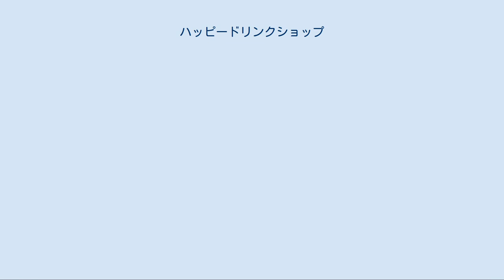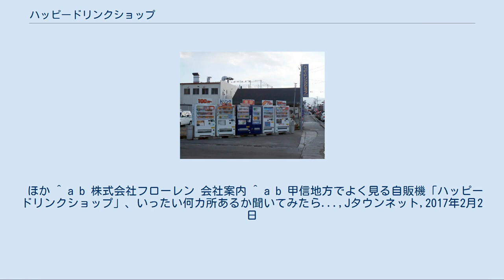ハッピードリンクショップ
ハッピードリンクショップとは、おもに山梨県とその周辺の地域に設置されている自動販売機のドライブインで、通常の自動販売機よりも価格が数十円安価に設定されており、山梨県甲斐市の株式会社フローレンが展開している。
 ハッピードリンクショップ 上阿原2号店 ゆるキャン△とコラボレーションした「ラッキードリンクショップ」（常幸院） 乗用車が数台駐車できるスペースのある空き地に複数台の自動販売機が設置され、安さを売りにした広告が飾られており、すべての場所に店舗名が記載されている。
「ハッピードリンクショップ」は登録商標（登録番号第5092877号）であり、登録が完了した2007年以降にはインディゴブルーの看板に商標の証である(R)が掲出されるようになった（この際、看板自体の色も微妙に深い色に変わっていることから、看板自体を新調し順次変えていったと推測される）。
管理は基本的に甲斐市にある株式会社フローレンが行なっているが、一部の店舗では別の管理者が行なっている。
広告の通り値段は一般の自動販売機の価格より20円から50円ほど安くなっているが、設置される場所によって値段が変化しているほか、原油価格などによって値段が変化することもある。
 フローレンは元々小売店への自動販売機の展開や清涼飲料水の卸売業を営んでいたが、2003年より自社による自動販売機フルオペレーション事業を開始、2004年に社員による命名案を採用してハッピードリンクショップの名称で展開を進めている。
 2006年頃より知る人ぞ知る状態であったが、2008年頃より山梨県を中心に設置される場所が急増した。
山梨県だけでなく長野県や静岡県東部、神奈川県（相模原市緑区の一部）、群馬県の一部に進出しているが、特に営業所が複数ある長野県で数を増やしており、2010年秋には松本市に長野県3ヶ所目の営業所を開設した。
2017年時点で長野県内の店舗が増えたことで店舗数は約1200にものぼり、これを両県で「ほぼ半数ずつ」を展開しているとしている。
 ゆるキャン△作中で「ラッキードリンクショップ」として登場したが、第一期アニメ終了後にフローレンがゆるキャン△とコラボレーション企画を実施。
キャラクターの描かれた自動販売機の上に「ラッキードリンクショップ」と横に書かれた看板を設置している。
また、「ラッキードリンクショップ」の店舗はゆるキャン△のオリジナルグッズが当たるようになっている。
 1つの店舗に複数のメーカーの自動販売機が1台ずつ設置されている。
必ずそのメーカーの自動販売機が設置されているわけではなく、また同じ場所にあっても価格が違う。
なお、販売されているのは清涼飲料水のみであり、飲酒運転に繋がる酒類の販売は行なわれていない。
 ほか ^ a b 株式会社フローレン 会社案内 ^ a b 甲信地方でよく見る自販機「ハッピードリンクショップ」、いったい何カ所あるか聞いてみたら...,Jタウンネット,2017年2月2日